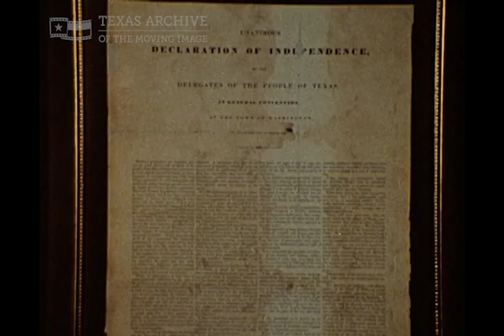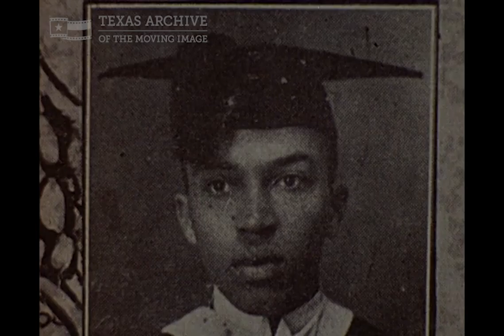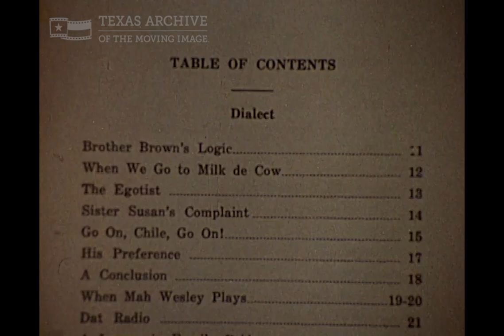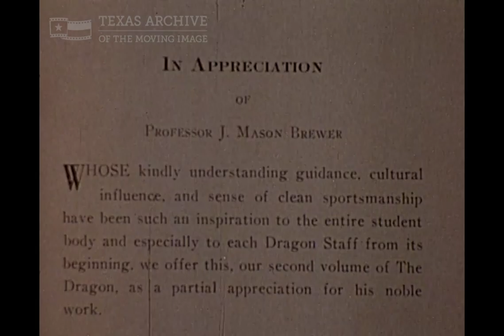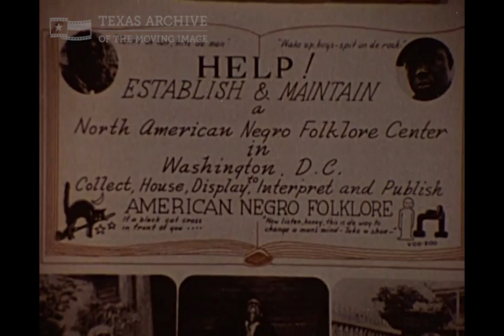Life and Legacy of J. Mason Brewer | Segment from Goin' On (1981)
Directed by William McRae with funding from Humanities Texas, this 1980 documentary chronicles the life and legacy of Black folklorist J. Mason Brewer. Folklorist John Henry Faulk narrates the program. The film features audio of Brewer reading his own work, as well as an interview with historian Ada Simon.

Contributed to the Texas Film Commission's Texas Moving Image Archive Program by George Washington Carver Museum.